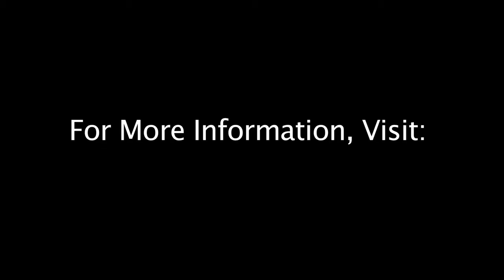Eastlake Village - Yorba Linda Real Estate, Second Quarter 2011, Market Update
Edie Israel with Prudential California Realty talks about Eastlake Village within Yorba Linda Real Estate.

This is a beautiful lake community with a wide array of floor plans for future buyers. One of the best items that Eastlake Village Real Estate has to offer is the immense amount of amenities that are available. Come visit Eastlake Village Real Estate and you will not be disappointed.

This was just a brief Eastlake Village Market Update. For more information on Eastlake village, please

For any information on Yorba Linda Real Estate, or Orange County Real Estate in general, please contact the Edie Israel Team